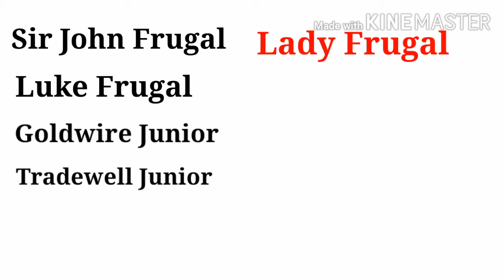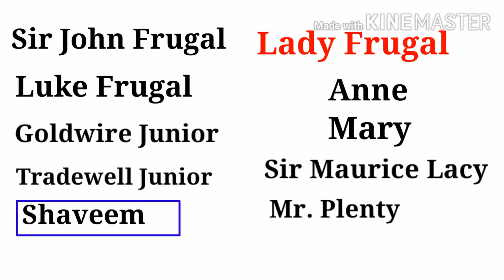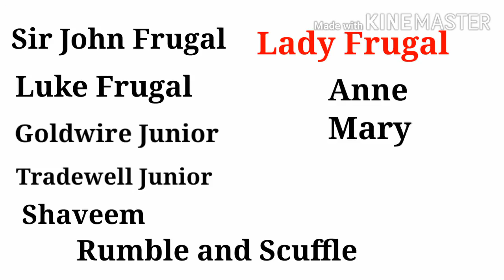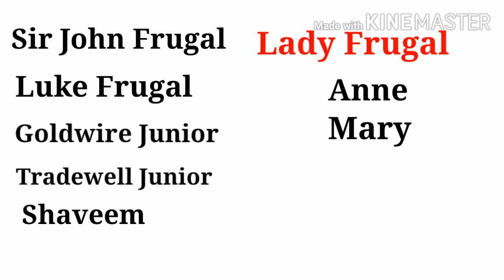The City-Madam by Philip Massinger in hindi (Study with Arti Gupta)